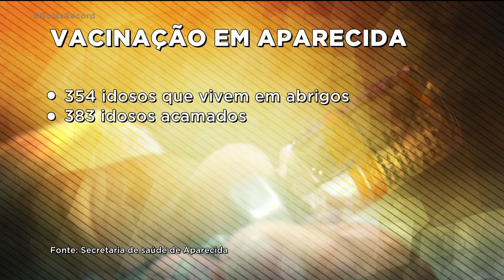COVID-19: APARECIDA VACINA 3 MIL PESSOAS EM DOIS DIAS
EM APARECIDA, A VACINAÇÃO PRA IDOSOS A PARTIR DE 70 ANOS NÃO DEU PRA QUEM QUIS. EM DOIS DIAS, TEVE GENTE PASSOU ATÉ SETE HORAS NA FILA DOS DRIVE-TRHUS.